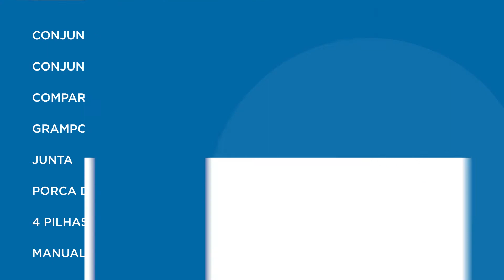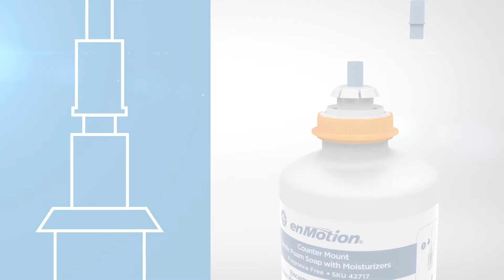(PORTUGUESE) enMotion® Counter Mount Soap- Installation